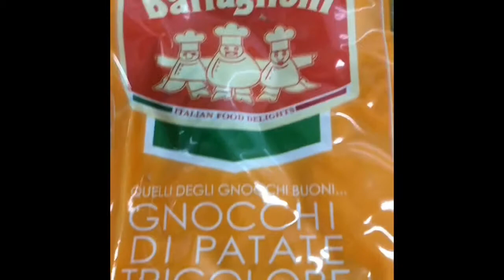【1分動画】ポテトニョッキをビーフトマトソースで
牛肉を使って簡単なトマトソースを作り、ポテトニョッキに和えて食べました。